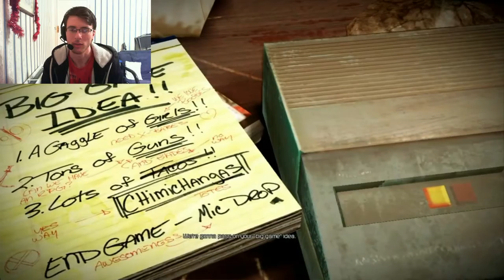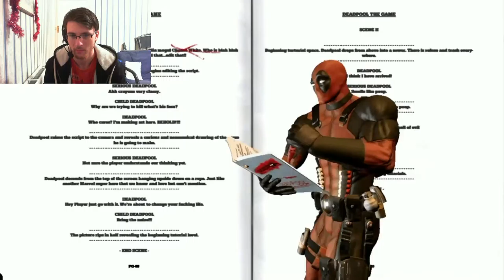Lets Make A Game - Deadpool - Part 1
welcome to dead pool the game that always breaks the fourth wall :)